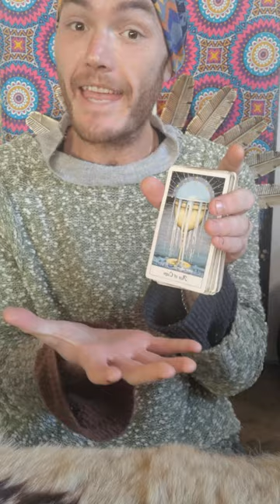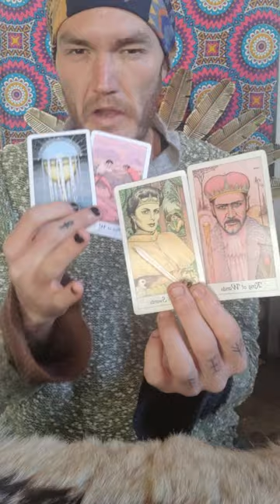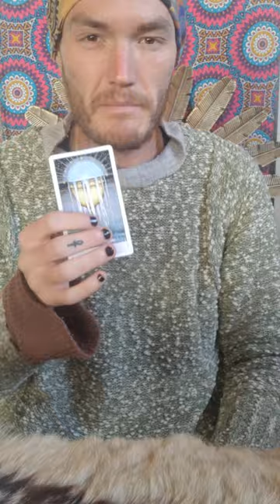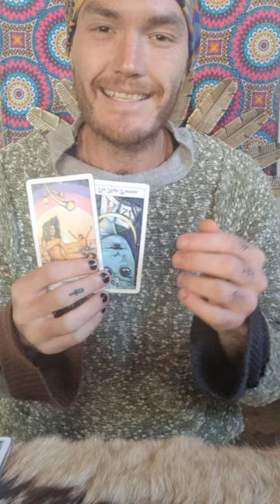Your Intuition Is Giving You The Inside Scoop. A Wish Fulfillment Comes Full Circle.